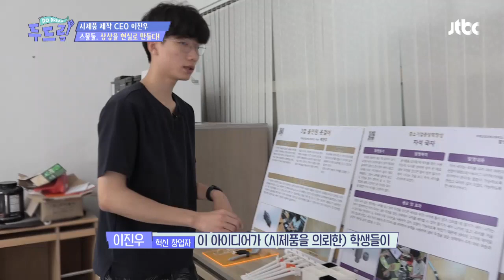22세 능력자 CEO， 시제품 제작 회사를 창업하다! 내 아이는 취업왕! 두드림(dodream) 8회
학생들이 생각한 아이디어 그림을 가지고
시제품 만드는 일을 하는 취업왕
사업적으로 이익을 창출할 수 있다는 생각이 들어
고3에 창업을 시작했다고! (대단)